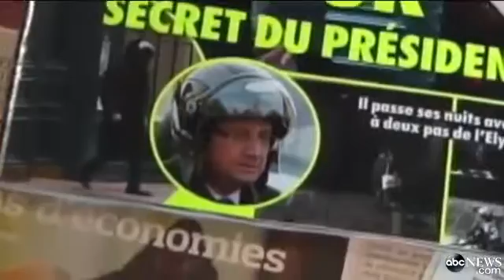French President Francois Hollande Splits From First Lad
Long-time relationship with Valerie Trierweiler ends after the European leader's affair was revealed.